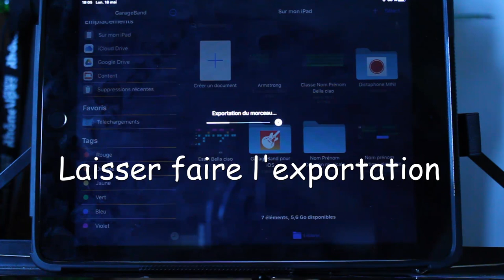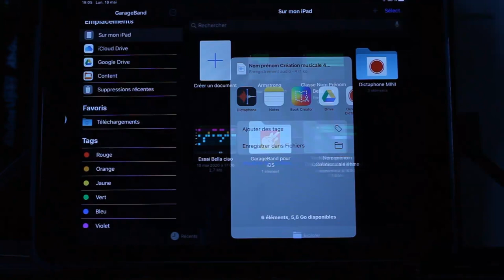Création musicale 4ème: Etape n°3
Comment enregistrer et envoyer son projet.